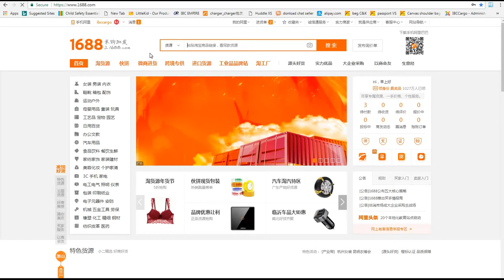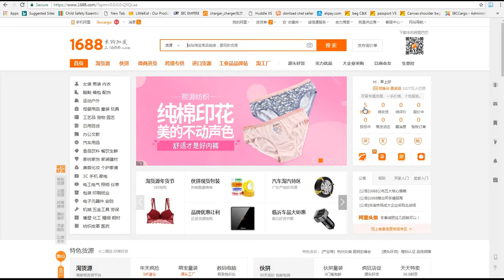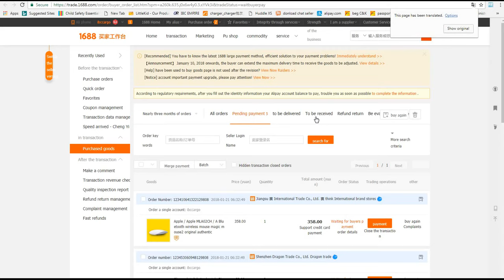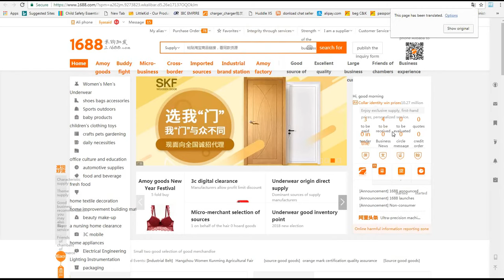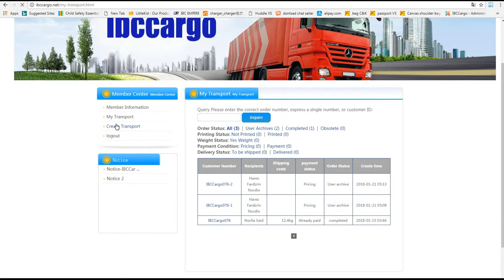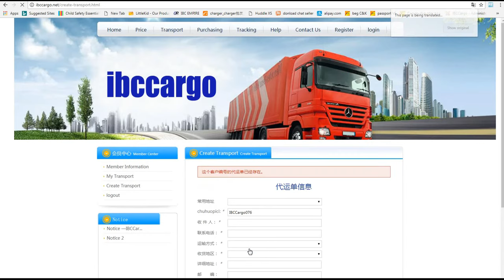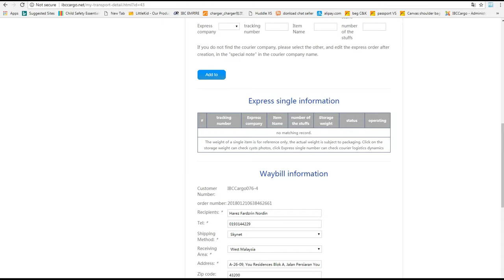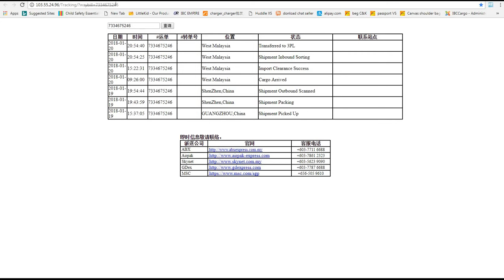Cara Pembelian Di 1688 & Create Waybill No Di System Logistic IBCCargo - 0712912707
Toturial cara pembelian di 1688 dan create waybill di system logistic IBCCargo - Shipping China to Malaysia

IBCCargo.net